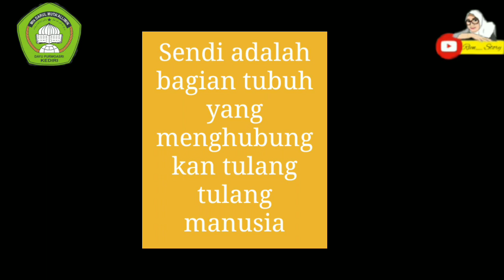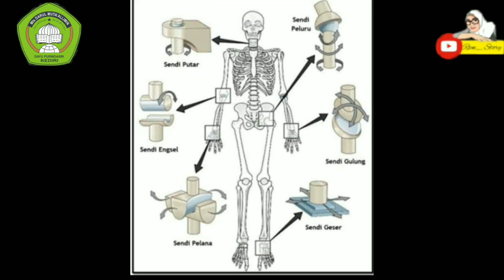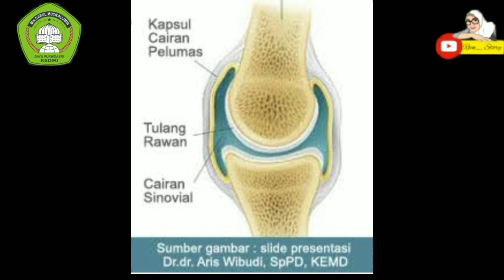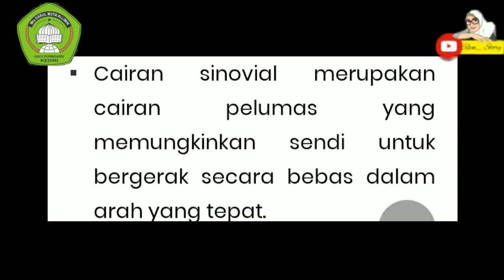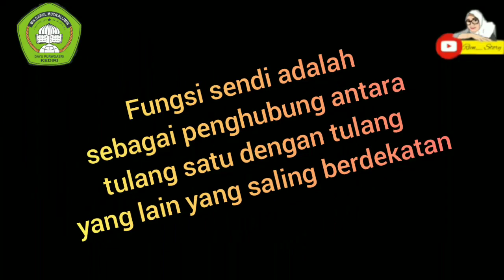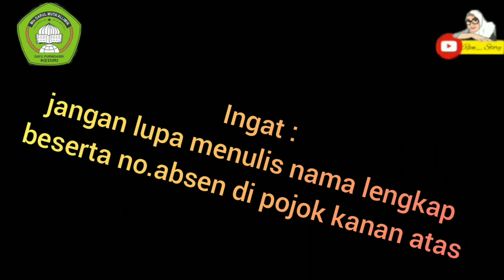Struktur dan Fungsi Sendi